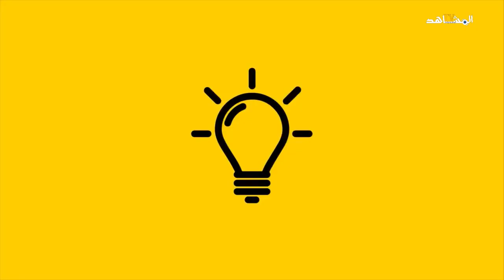أسرار الغرفة السرية للحسن الثاني